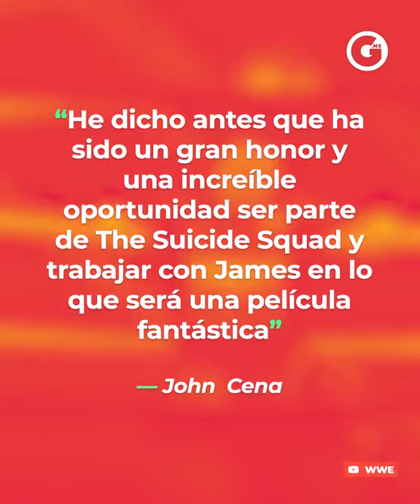GLUC | JOHN CENA SERÁ 'PEACEMAKER' DE DC, EN SERIE DE HBO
Te mostramos LoNuevo de 'DC Comics' para 'la pantalla chica'. ¿Te gusta que John Cena sea quien interprete a 'Peacemaker'?